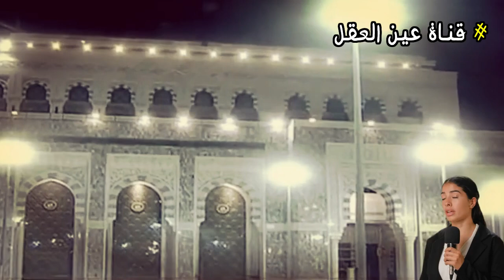شاهد ماذا فعل الملك سلمان داخل الكعبه المشرفة معجزة هزت العالم !! سبحان الله